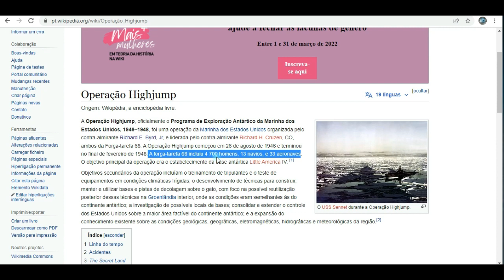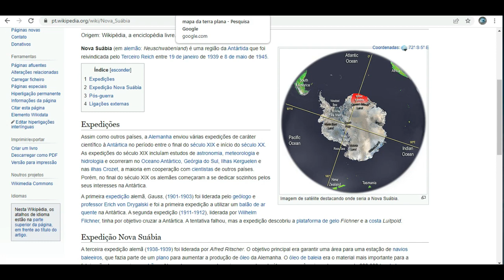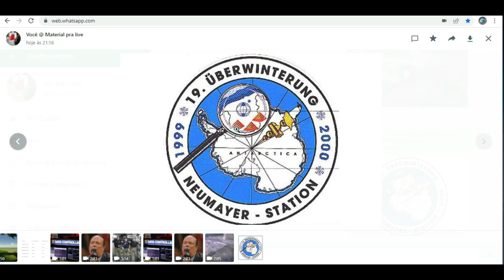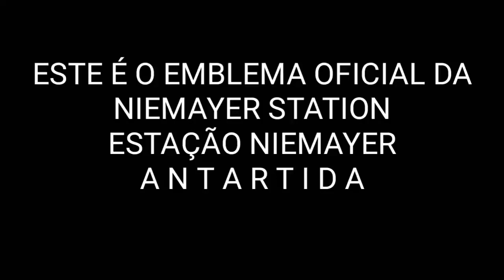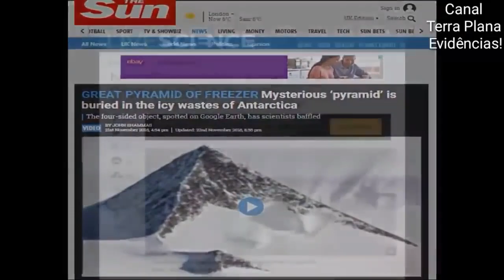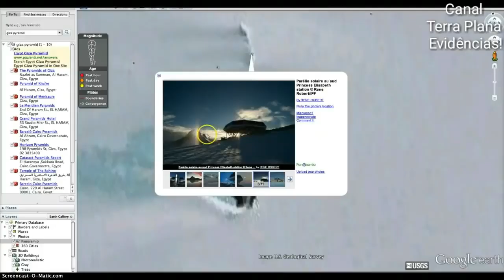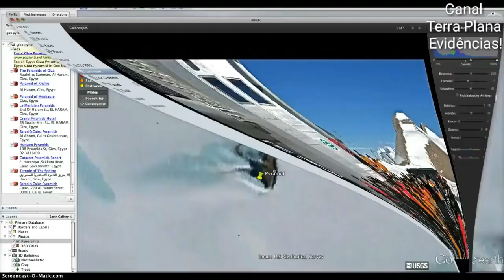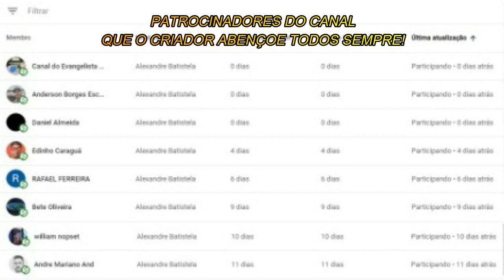UM DOS MAIORES MISTÉRIOS DA TERRA! QUEM CONSTRUIU ISSO!? SUSPENSE NA ANTÁRTIDA!